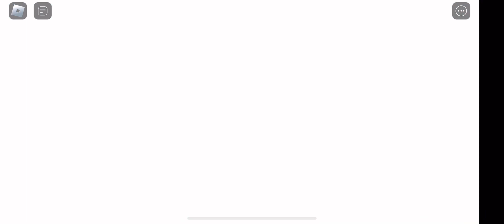BIG paintball gameplay🔫#2